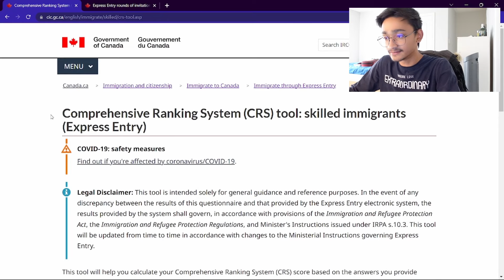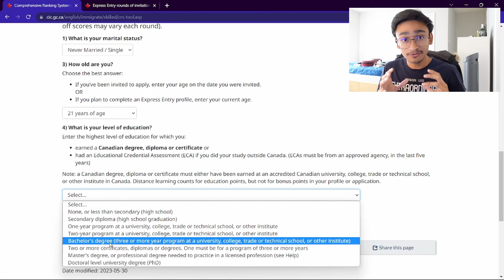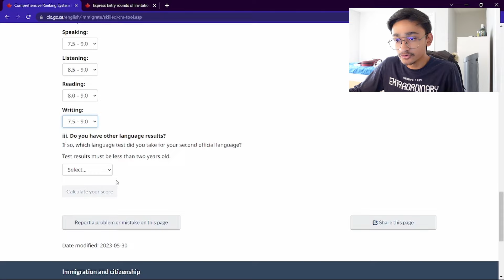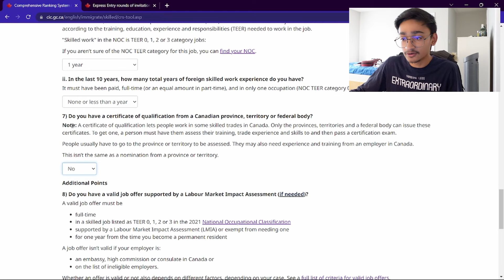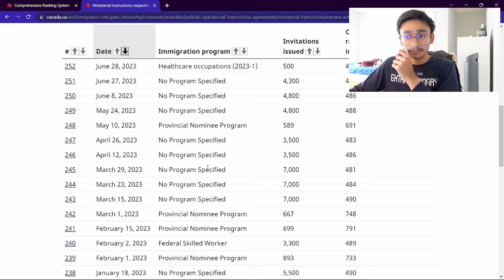CRS Calculator | Express Entry Points Calculator | PR Points | IamTapan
International Students in Canada looking to apply for 2nd program or switch their college sign up for free; 1:1 guidance from Halp's Canada based coaches & Immigration lawyers

Hey guys,

I hope this video provided you with valuable information regarding CRS Calculator and how you can use it to calculate your points for PR in Canada. This video will be helpful for all international students.

Tapan is inviting you to join Wealthsimple. Get between $5 and $3,000 to invest! Use this code GQU3EG or the link below to sign up 🙌